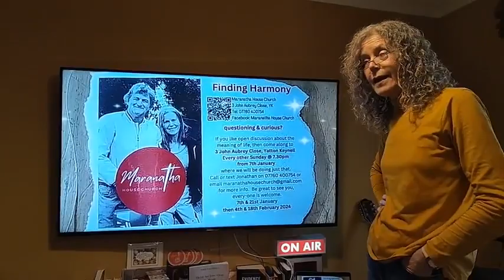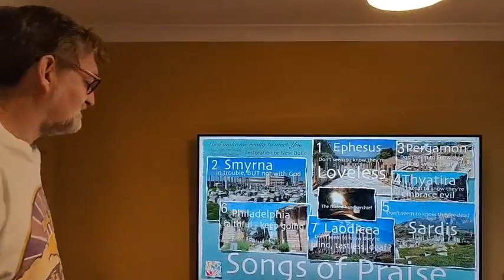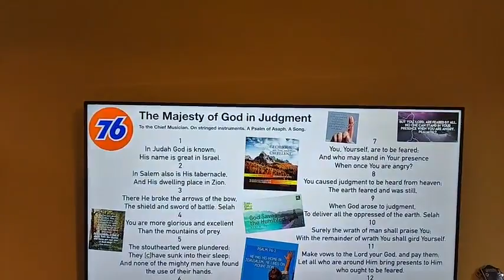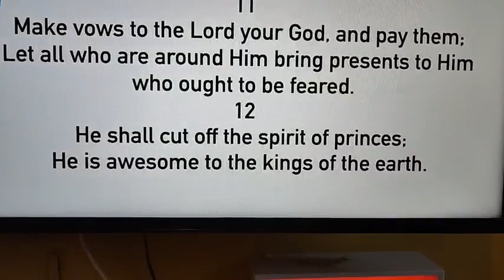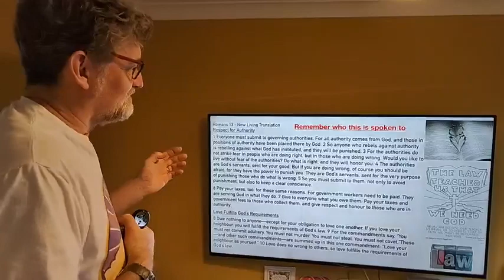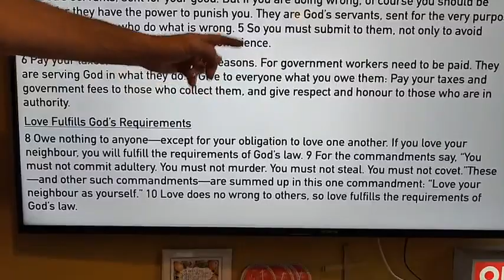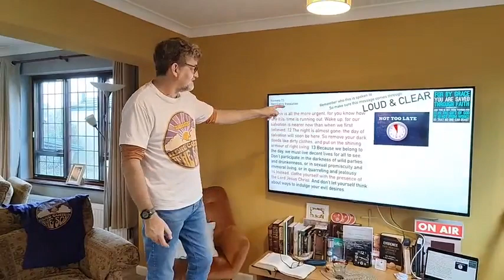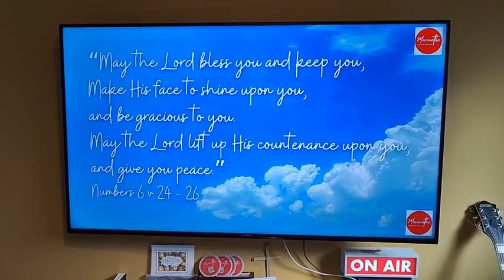PutOnChrist Maranatha housechurch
14th January 2024.  It's nearly time!